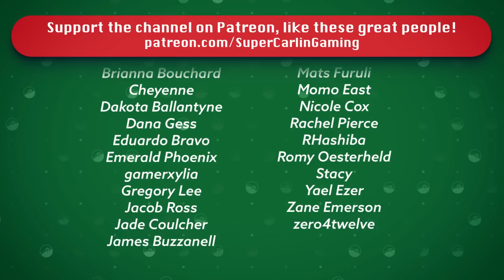CELEBI'S SURPRISE | Pokémon SoulSilver Randomizer Nuzlocke #29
Today J, Rutana and the team head down to Cinnabar island in search of Blaine and our 15th Gym Badge! Are we prepared for his high powered team??

Nuzlocke Rules:
1. Can ONLY catch the first pokemon you encounter in a new area.
2. If a pokemon faints it is considered dead and must be released.
3. Must Nickname all of your pokemon
4. Duplicate Clause - Can only catch one of any species. If your first encounter is with a pokemon already in the Dex it does not count toward your first encounter.  This is only true of specific species NOT evolutionary lines i.e. owning a Pidgey does not cancel out a Pidgeotto etc.
5. Shiny Clause - If a shiny pokemon appears at any time it is catchable
6. Level Cap - You cannot use a Pokemon whose level exceeds the highest level of the next Gym Leaders strongest pokemon.